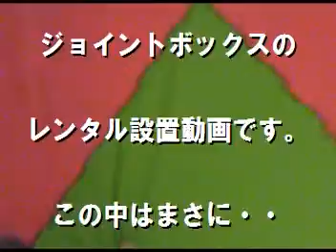ジョイントボックスの紹介動画 by レントオール岡山1